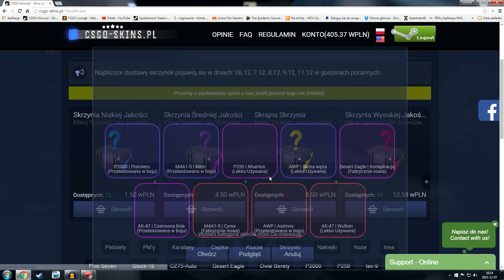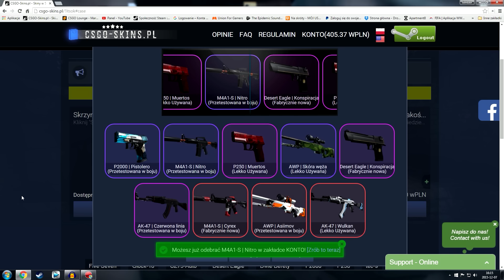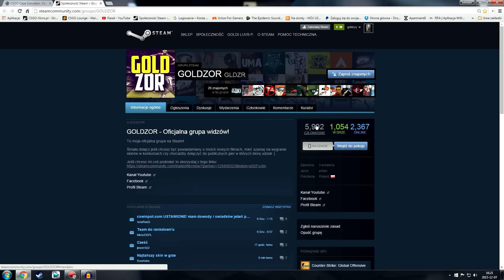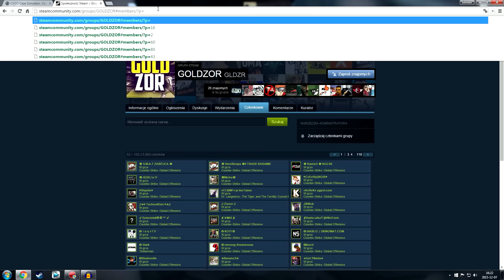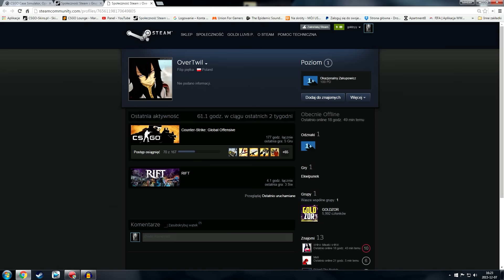CS:GO - KALENDARZ ADWENTOWY - DZIEŃ 7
W KOŃCU COŚ DOBREGO WYPADŁO!

◆ GamesGoldTrader - najtańsze monety z najszybszą dostawą! Przy haśle "GOLDZOR" 5% więcej monet!
◆ FIFA - Tryb Kariery - nowinki i przegląd trybu kariery w profesjonalny sposób!